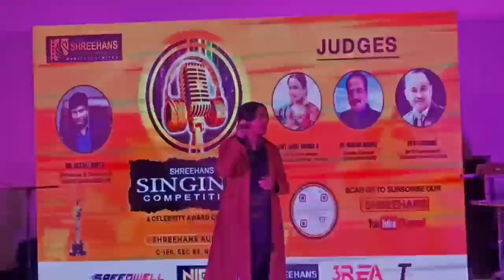MAYYA MAYYA | STAGE PERFORMANCE | SPEEDWELL AUDITORIUM , NOIDA | ZARTAJ QUAISER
Hello everyone!
On 22nd January, I performed 'MAYYA MAYYA' at Speedwell Auditorium , Noida. A singing competition organised by SHREEHANS ART & CREATIONS .